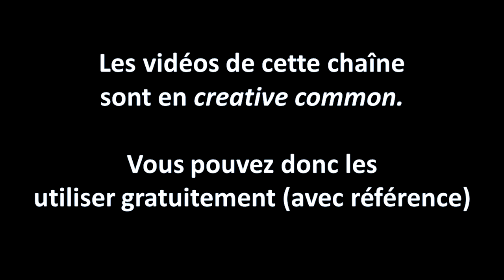Hold up: debunkage et analyse par un scientifique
Mener l’enquête sur «les mensonges, corruptions et manipulations» entourant l’épidémie de Covid-19 en France, tel est l’objectif affiché du film documentaire «Hold-Up: retour sur un chaos». Lancé en grande pompe sur internet mercredi 11 novembre, le film critique la gestion de la pandémie par le gouvernement français, la communauté scientifique et, plus largement, par les élites mondiales.

Pendant près de trois heures, des invités défilent face à la caméra pour raconter, selon eux, l’histoire secrète du Covid-19.

L'histoire qu'ils nous racontent est pleine d'erreurs, d'approximations, d'incompréhension de la médecine et de la science.

Si quelques intervenants sont sérieux, la plupart sont membres de l'équipe olympique du complotisme!

Je démontre leurs erreurs!

Sources:  Pour les articles scientifiques que je cite, je mentionne les titres. Mes explications sur les PCR, l'industrie pharma, etc, viennent de mes connaissances (c'est mon métier).

- Pour le déficit de la sécurité sociale il existe de nombreux articles comme celui ci